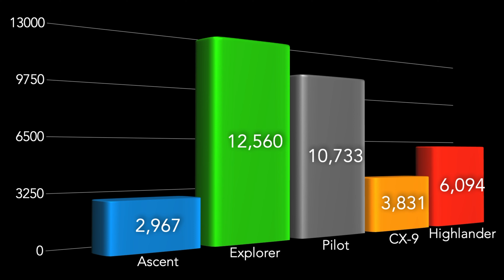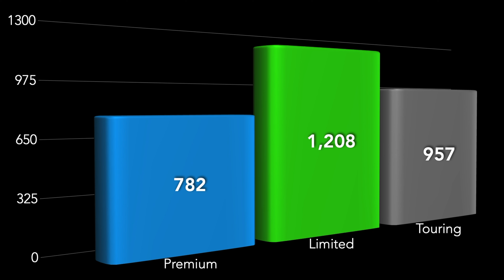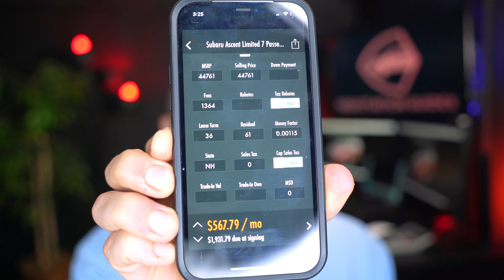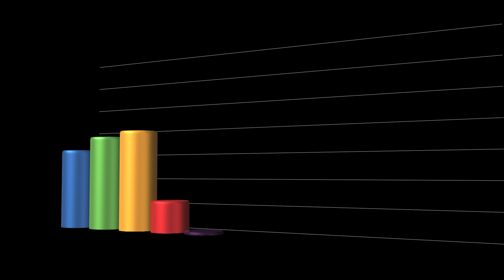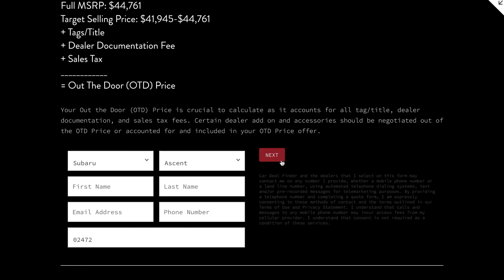Know THESE Things Before Haggling a Subaru Ascent! (Car Negotiation Review)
This Guide will equip you to better negotiate a Brand New 2021 Subaru Ascent! Find out what to Target off MSRP, Dealer Inventory, Rebates & Incentives, Promotional APR, Lease Deals, and Average Insurance Rates!

CREDIT SERVICES
📈*Preferred FREE Credit Score App*